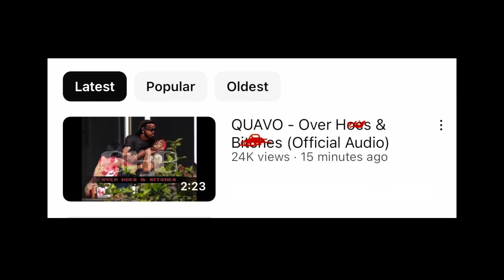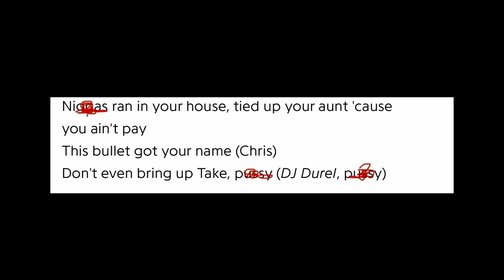Quavo ENDS Chris Brown In New DISS SONG With TAKE0FF ‘Over H0es & B!*